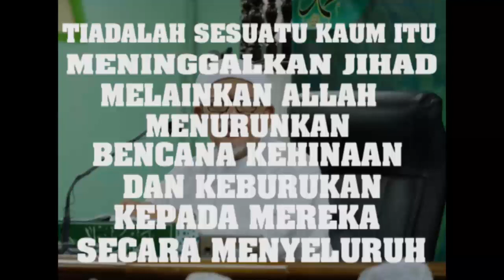TGHH-Kaum yg di hina Allah kerana meninggal kan Perjuangan